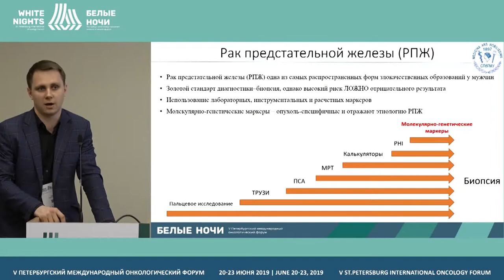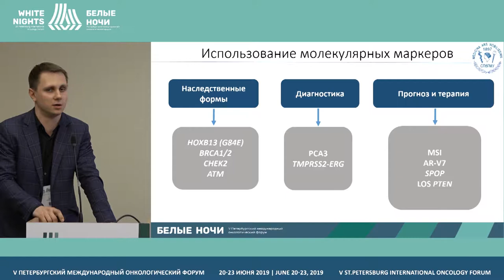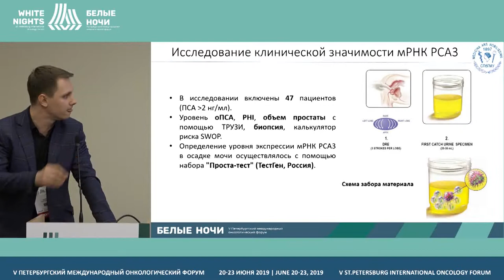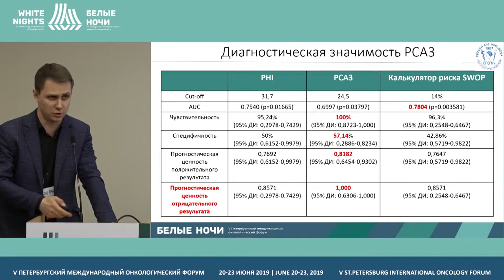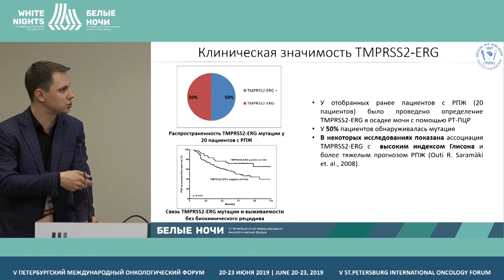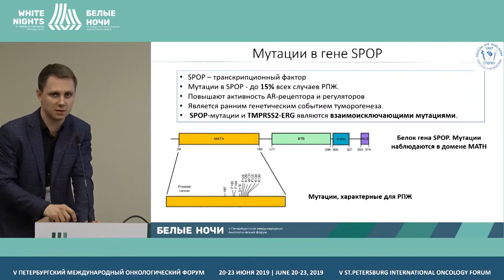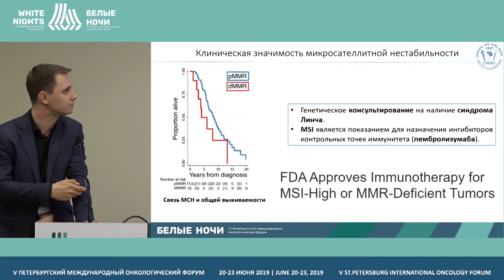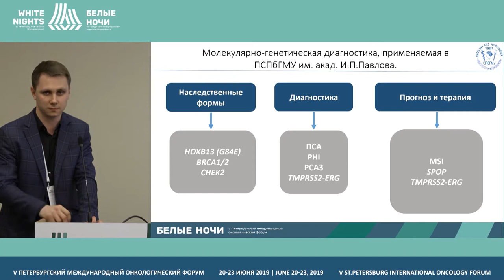Молекулярно-генетические маркеры диагностики и прогнозирования РПЖ (Назаров В.Д.)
Молекулярно-генетические маркеры диагностики и прогнозирования рака предстательной железы

Назаров Владимир Дмитриевич, ПСПбГМУ им. акад. И.П. Павлова, Санкт-Петербург